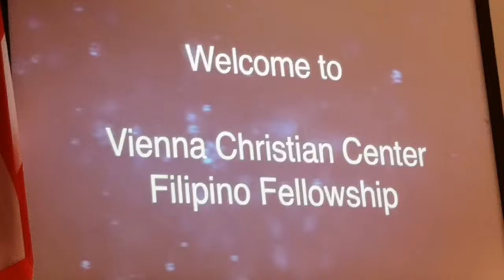Vccff baumgasse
VCCFF
Baumgasse
Sundy
Service
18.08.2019